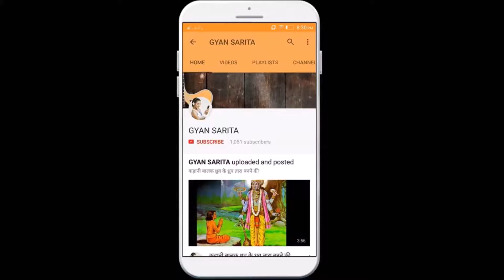वास्तु 8 दरवाज़े, जो बताएंगे कि आप कैसे हैं और कैसा होगा आपका भविष्य